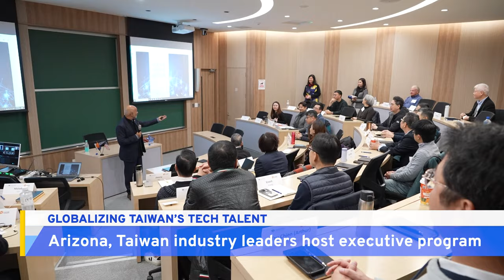Acer Founder Says Taiwan Still Far from Global Business Potential | TaiwanPlus News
Acer founder Stan Shih gave a special lecture to the first cohort of tech entrepreneurs aspiring to go global. The two-day course in Taipei is co-hosted by Arizona State University's Thunderbird School of Global Management and Soochow University.

📹 Reporter(s): Devin Tsai/Joyce Tseng